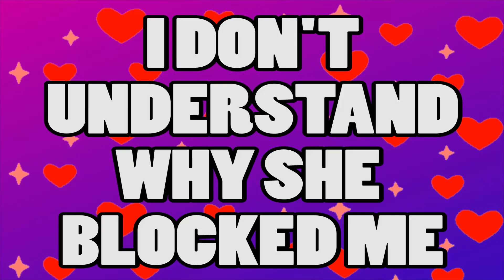I DONT UNDERSTAND WHY SHE BLOCKED ME?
I don't understand why she blocked me! In this video, I go through a comment from a viewer who doesn't know why a girl has blocked them. When someone blocks you it can feel out of the blue, especially if you thought things were going well - it can be really confusing when someone blocks you but if you look into it a little deeper perhaps the signs this was coming were there.